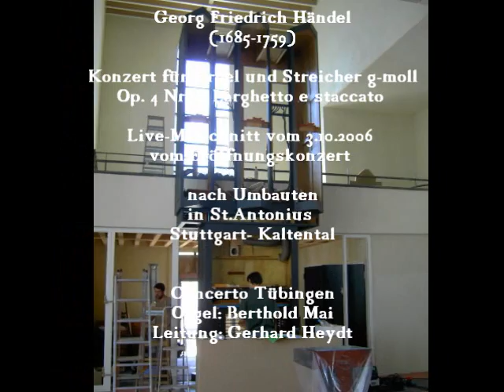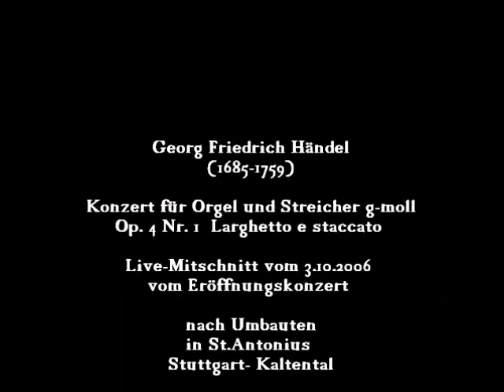Händel Orgelkonzert op.4 Nr.1 in g / Larghetto e staccato, Orgel: Berthold Mai/Live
Live -Mittschnitt

Stuttgart Kaltental
St. Antonius

Aufnahme  :  Frieder Gauß